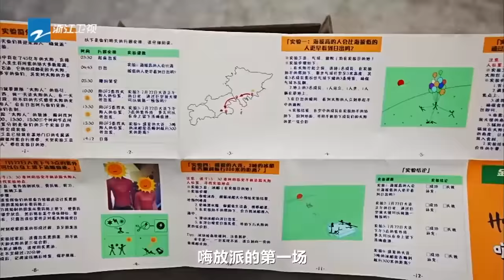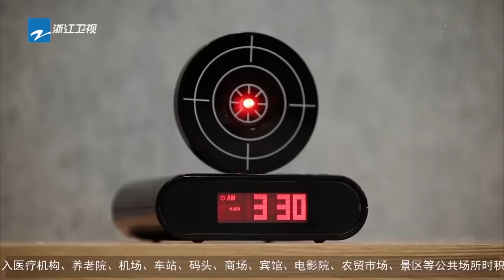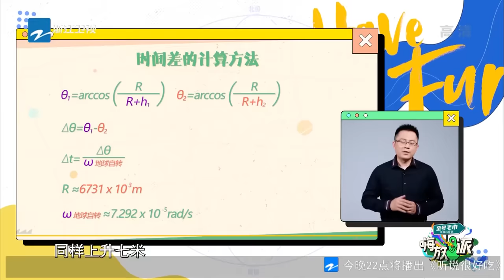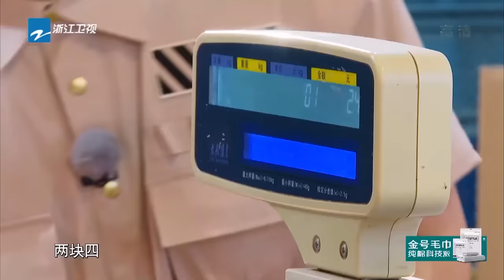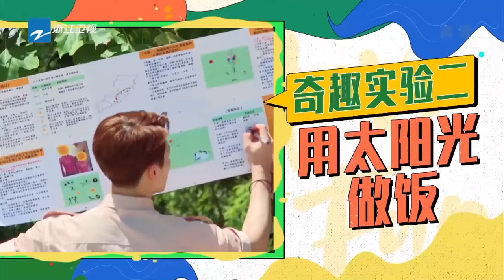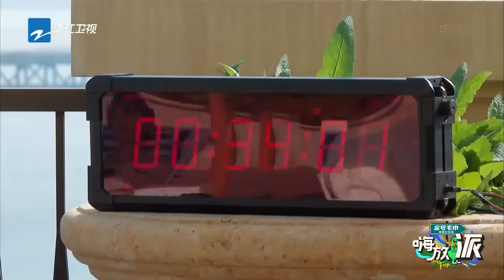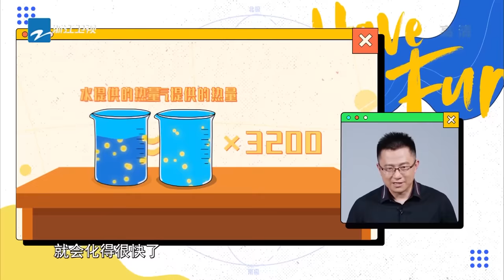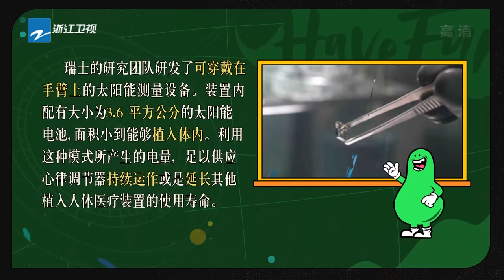ENGSUB/VIETSUB | EP1 | 嗨放同居生活开启！王嘉尔陈飞宇深夜举铁 李荣浩市场买菜一路杀价 “旱鸭子”任嘉伦遭沉船！| 嗨放派 FULL 20210821 |浙江卫视官方HD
0:00 节目介绍
4:03 猛男王嘉尔被虫子吓出奥运速度
10:15 深夜健身二人组！王嘉尔&陈飞宇肌肉线条好绝 谁不馋帅哥呢？
10:53 王嘉尔/任嘉伦/陈飞宇/李荣浩联合录制闹钟魔性起床“毛”闹钟
20:45 王嘉尔上演真人版飞屋环游记 气球飞天勒裆画风逐渐走偏
34:29李荣浩买菜精打细算 嗨放天团能省则省
43:39 陈飞宇煮夫式碎碎念烧烤
47:37 李荣浩太阳照射下光速“脱毛”喜剧人李荣浩模仿扇贝
54:53 “好学嘎嘎”不懂就问的名场面 李荣浩给王嘉尔解释完什么是广场后自己都不确定了
1:02:24 王嘉尔硬核式撒娇：求你们啦，陪我玩个游戏嘛！
1:04:55 王嘉尔打哈欠会传染人 陈飞宇谈打哈欠和打喷嚏区别
1:08:46 青岛小哥不会游泳 任嘉伦下海前一脸害怕喊道“一定要救我！”
1:17:30 嗨放天团冰船破碎陷入绝境？挑战永不言弃!王嘉尔队长把冰块当奖杯,是乐观的小太阳没错了！